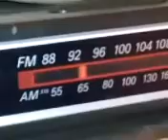9-27-2018 AM Bandscan (Part 1)